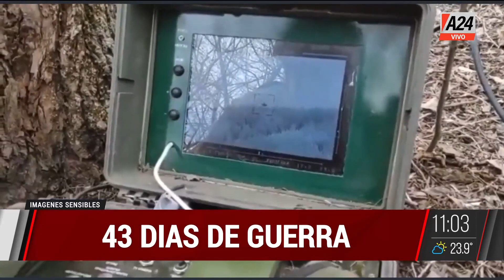🔴43 días de guerra en Ucrania🔴 A24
👉Valdimir Putin le respondió a quienes lo acusan de "crimenes de guerra" por las decenas de civiles muertos en Bucha, un suburbio cercano a la capital de Ucrania

EquipoDeNoticias, con Facundo Pastor y Cata de Elía en la conducción y un equipo formado por Ramon Indart en política, Fernando Carolei en redes y tecnología, Dario D’ Amore en deportes, Javier Díaz en policiales, Clara Salguero en previsional y Lucio Di Matteo en economía.